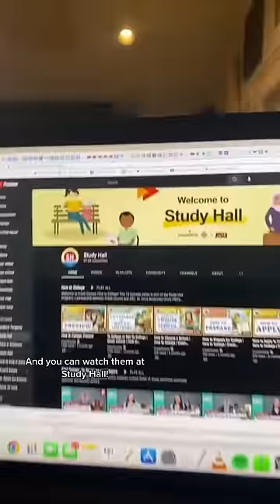The most annoying thing about college